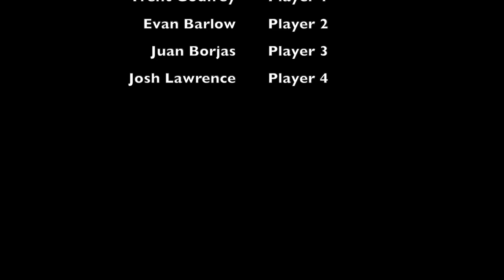Tarpon Springs High School Percussion Ensemble - Dots & Dashes by Dustin Schulze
Evan Barlow (junior), Trent Godfrey (junior), Josh Lawrence (junior), and Juan Borjas (junior) performing Dustin Schulze's "Dots & Dashes."

Performed live at our Night of Percussion on April 25, 2023.